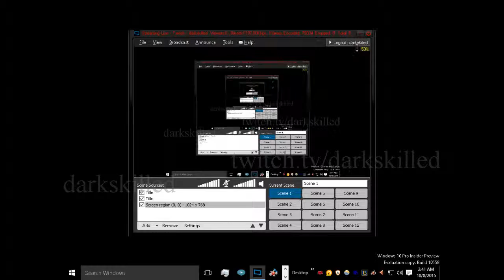Dark Skilled League of Legends Aram HD (Part 3)